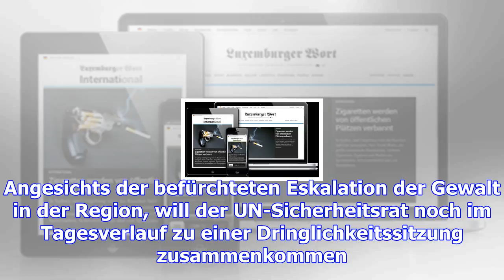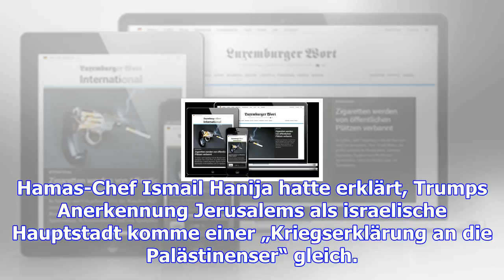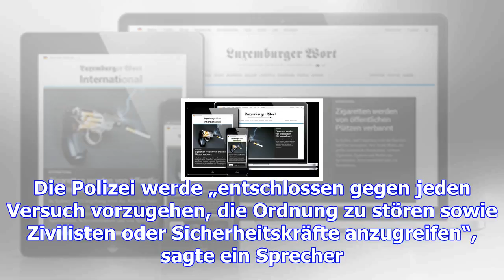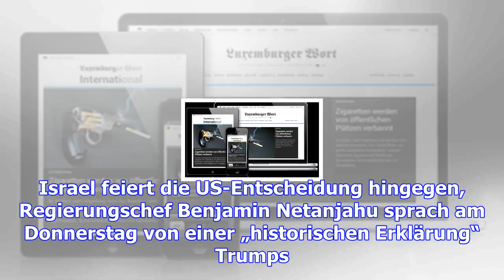Nach umstrittener trump-äußerung: israel befürchtet welle der gewalt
(dpa) - Aus Sorge vor einer neuen Eskalation der Gewalt im Jerusalem-Streit hat Israel seine Sicherh...